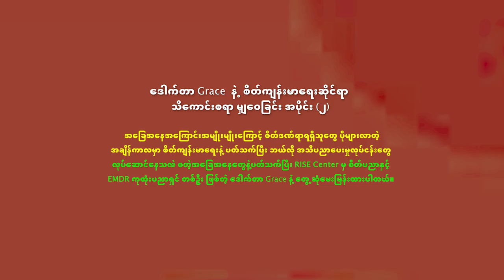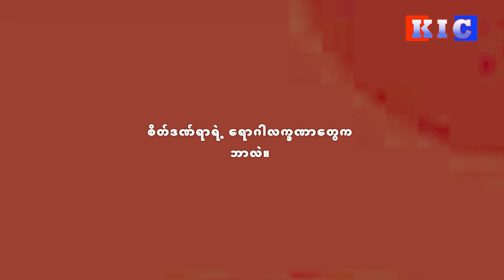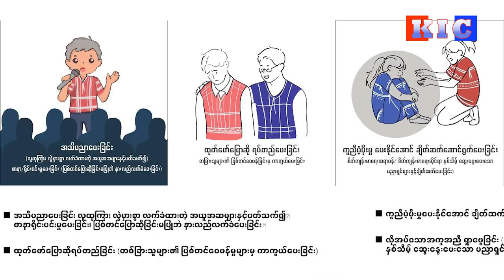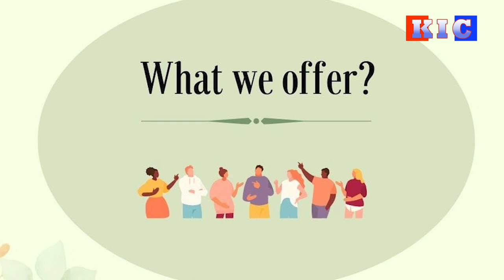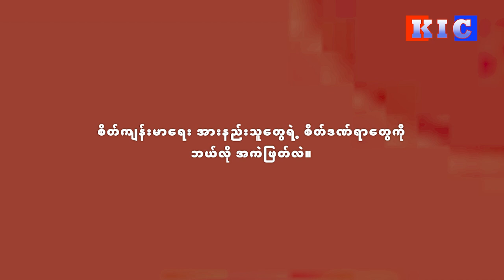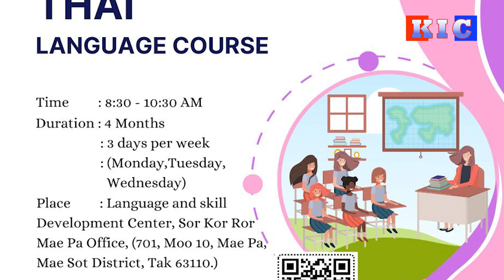Sharing Mental Health Tips with Dr. Grace Part - 2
ဒေါက်တာ Grace နဲ့ စိတ်ကျန်းမာရေးဆိုင်ရာ သိကောင်းစရာ မျှဝေခြင်း အပိုင်း (၂)

အခြေအနေအကြောင်းအမျိုးမျိုးကြောင့် စိတ်ဒဏ်ရာရရှိသူတွေ ပိုများလာတဲ့အချိန်ကာလမှာ စိတ်ကျန်းမာရေးနဲ့ ပတ်သက်ပြီး ဘယ်လို အသိပညာပေးမှုလုပ်ငန်းတွေ လုပ်ဆောင်နေသလဲ စတဲ့အခြေအနေတွေနဲ့ပတ်သက်ပြီး RISE Center မှ စိတ်ပညာနှင့် EMDR ကုထုံးပညာရှင် တစ်ဦး ဖြစ်တဲ့ ဒေါက်တာ Grace နဲ့ တွေ့ဆုံမေးမြန်းထားပါတယ်။